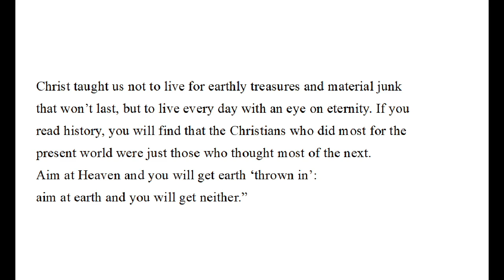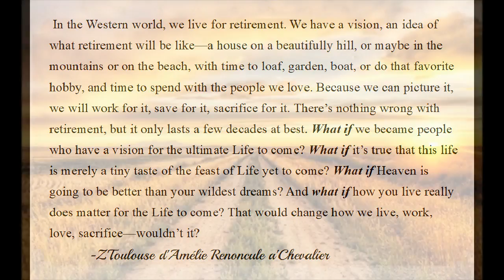--JUNK--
Material junk.